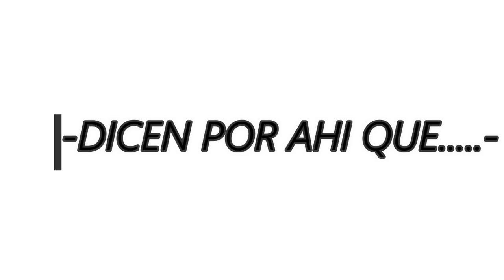Dicen por ahi que soy el mejor de................................MI CASA